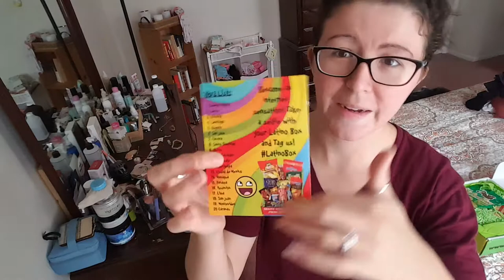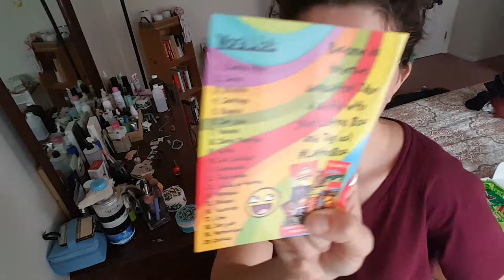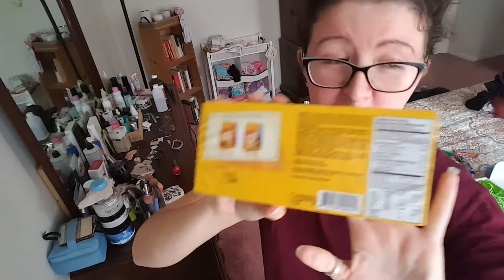Latino Box Snack Subscription Box Unboxing | October 2016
The Latino Box is a brand new snack subscription box that sends you a unique selection of tasty items from all over Latin America! There are two different options the Mini that has 6+ Items and costs $16 or the original which has 12-15 items and costs $29.